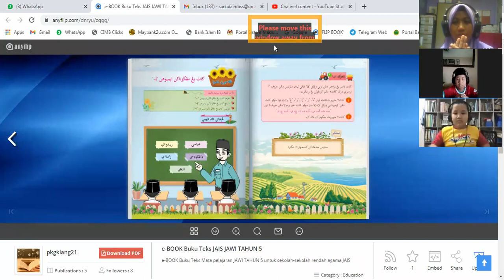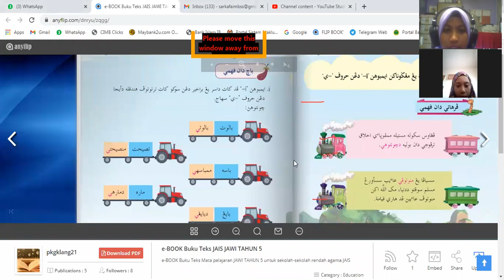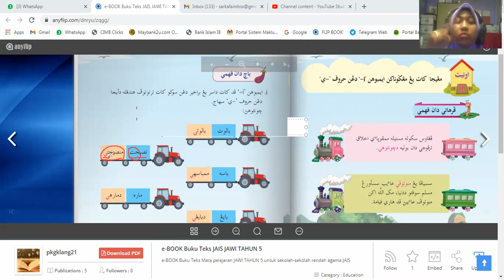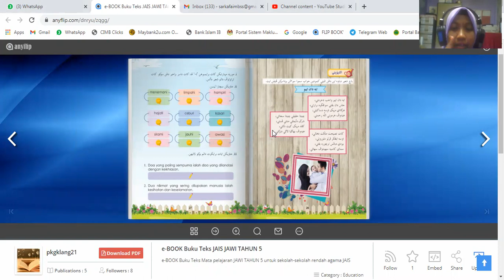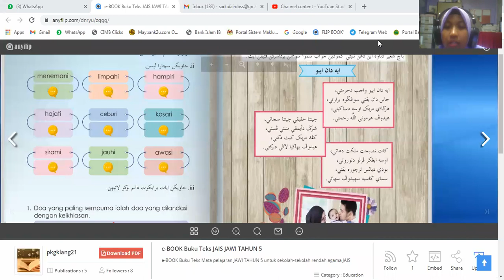JAWI_TAHUN 5_KATA YANG MENGEJA MENGGUNAKAN IMBUHAN i DENGAN HURUF ي